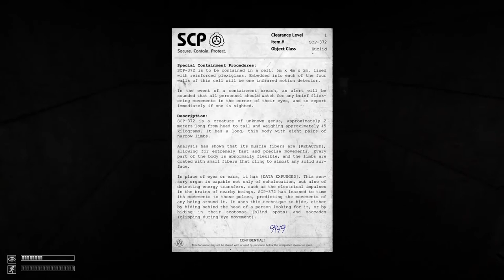SCP Containment Breach - Episode 3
Episode 3 of my SCP Containment breach play through. Hope you enjoy!